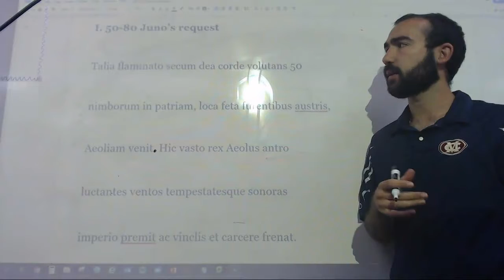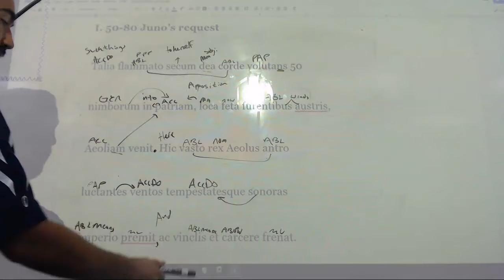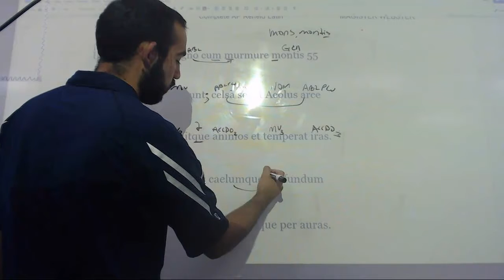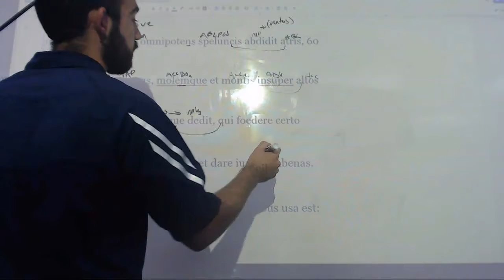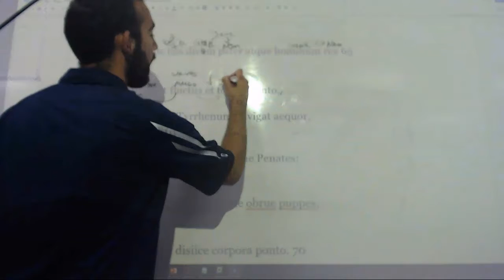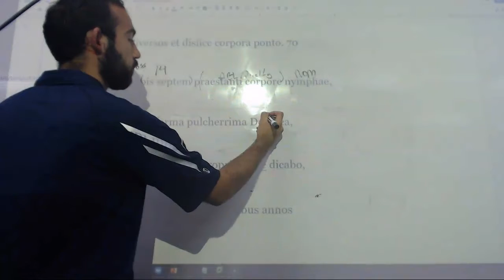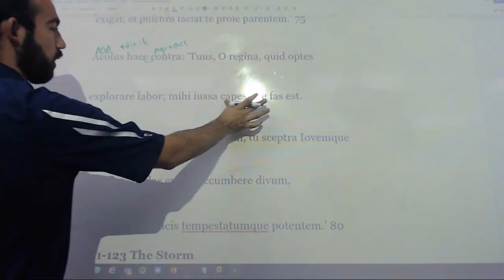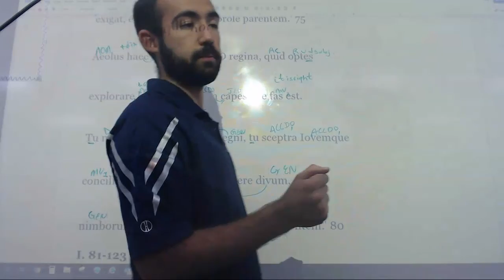Aeneid 1 50 80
Follow along with your book! This is a long one so feel free to fast forward or skip ahead.